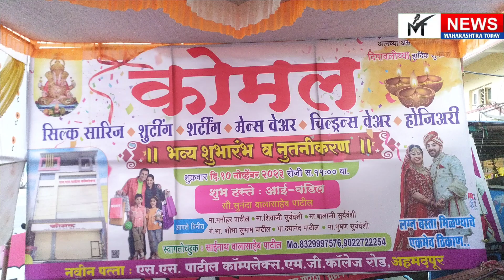कोमल डिझायनर आता नव्या रुपात नव्या जागेत भव्य शुभारंभ व नुतनीकरन